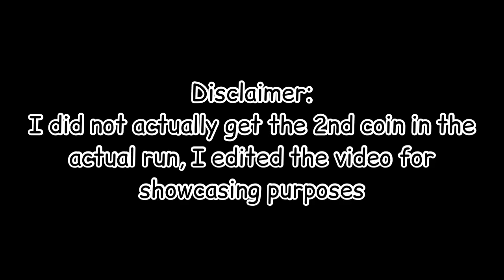[GD] Chromatic Blast by diamondstorm (Insane) 3 Coins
This levels is a drip 💧!

Title: [GD] Chromatic Blast by diamondstorm (Insane) 3 Coins
Level Details:
Level Name: Chromatic Blast
Creator’s Name: diamondstorm
Level ID:
Level Passcode: ?
Rating: Insane 8* (Featured)
Song: Geometrical Dominator
Creator: Waterflame
Gameplay by: mevelynoob
Opinions:
Difficulty: 2.5/10
Coin Difficulty: 3/10
Enjoyment: 5.5/10
Level Type: Glow/Generic/2.1
Duration to beat: 20 min
My Rating: Insane 8* (Epic)

-Mev